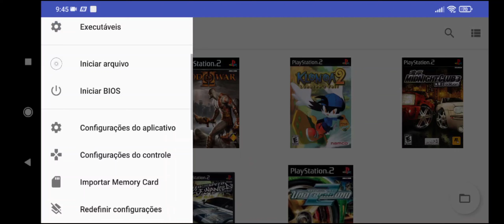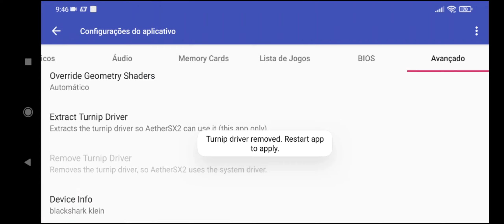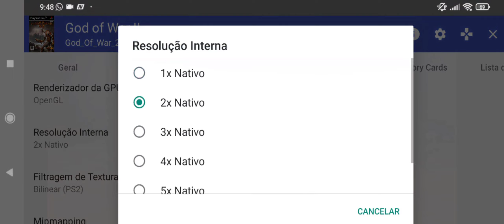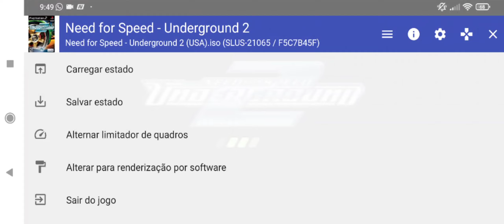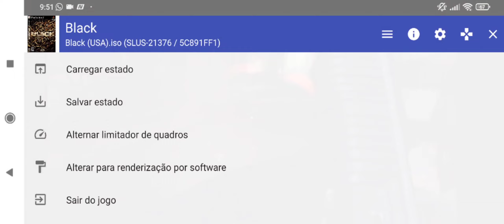AetherSX2 Turnip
kanal bizu

Galera saiu uma nova versão dessa que é o melhor aplicativo emulador de PS2 para Android, é uma versão separada da que que se encontra na Playstore ,feita exclusiva para GPU adreno .

RGB10 MAX2

Download